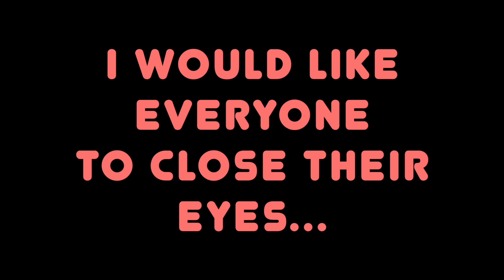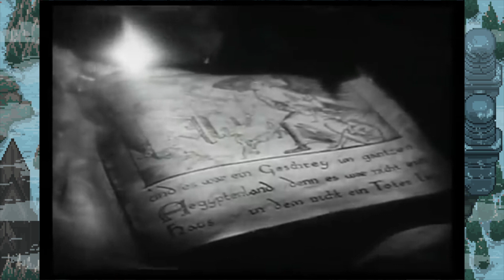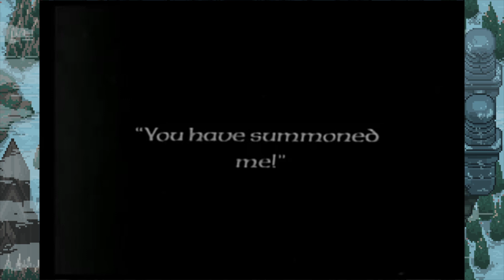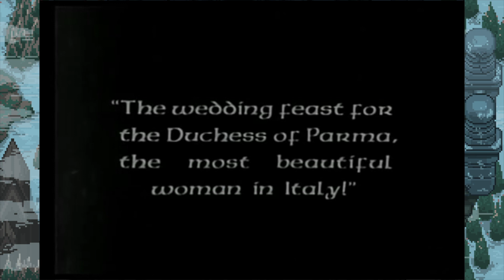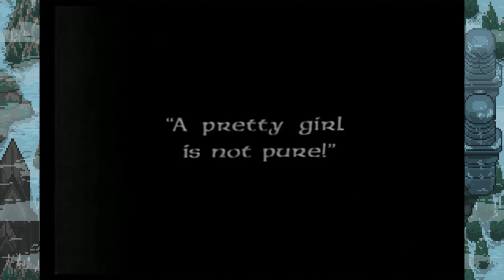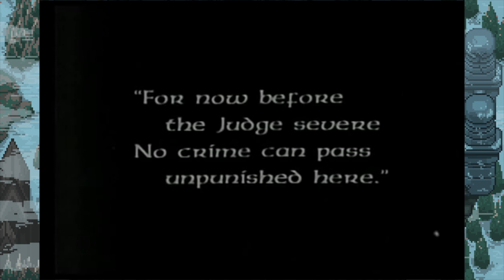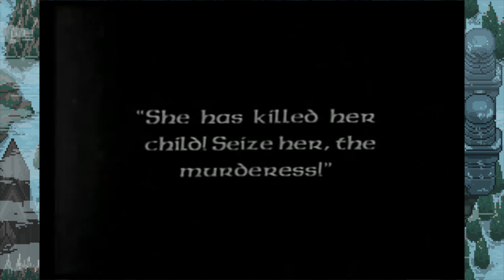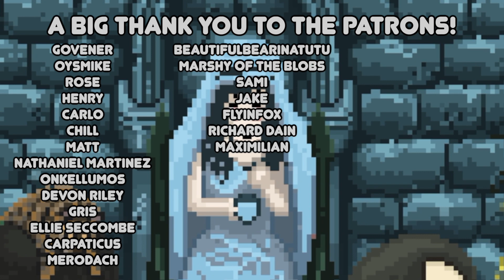Baldur's Gate - Retro Gaming Podcast (Gaming in the Yeltsin Years Episode 15)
Richie Sin and Tutu talk about Baldur's Gate!

~Richard Pilbeam
Richie posts lore quite often on his Twitter: